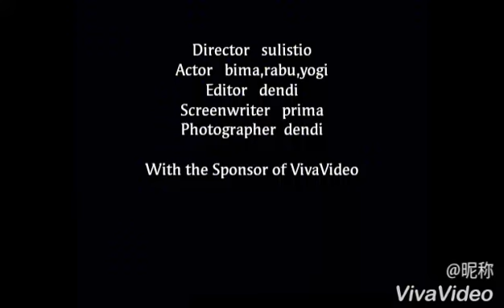Tidak boleh masuk oleh guru cantik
Karya smk 4 spn